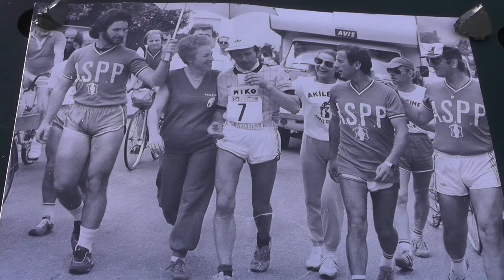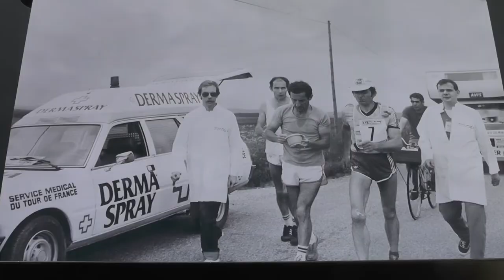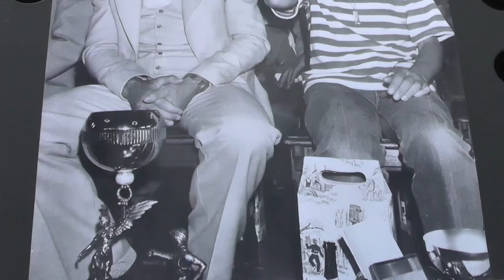Roger Quéméner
Carrière sportive de Roger QUEMENER.